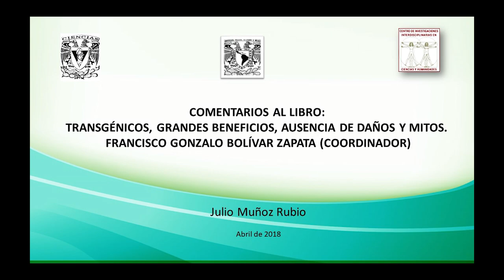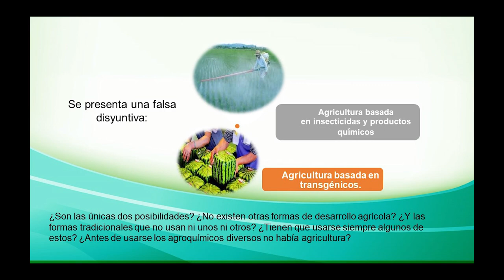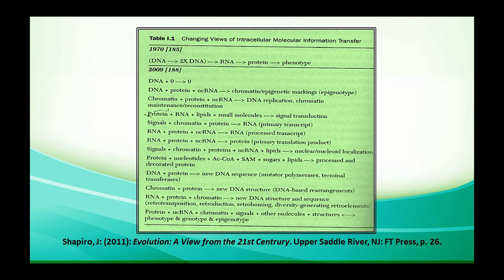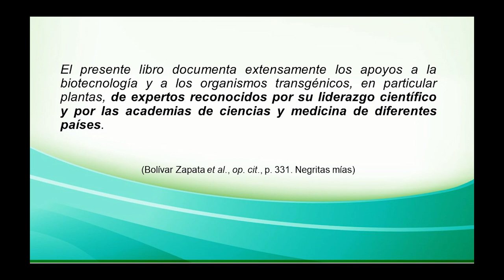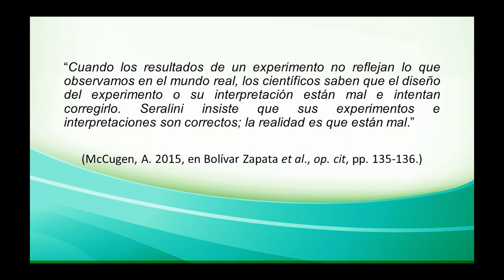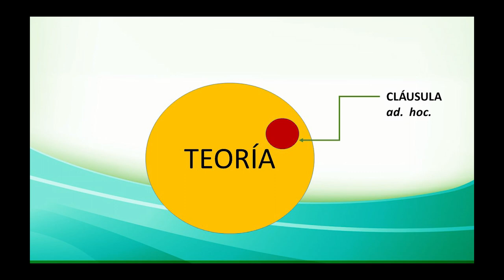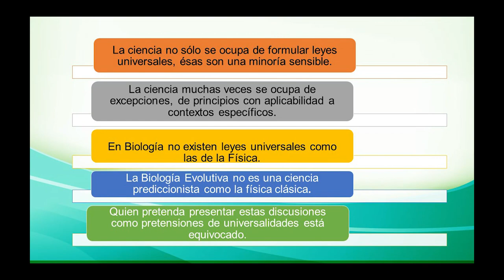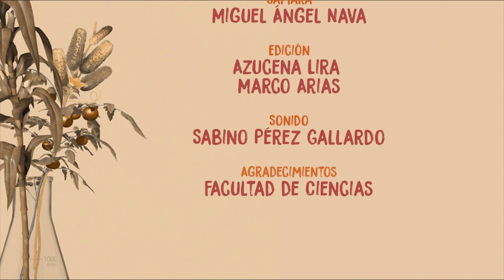Los alimentos transgénicos a debate (2 de 5) / Julio Muñoz Rubio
Ciclo de mesas redondas Los alimentos transgénicos a debate

Mesa 1
Francisco Bolívar Zapata (Instituto de Biotecnología, UNAM)
Elena Álvarez Buylla (Instituto de Ecología, UNAM)
Julio Muñoz Rubio (CEIICH, UNAM)
Javier Flores (Dirección general de Divulgación de la Ciencia, UNAM)

Modera
Rosaura Ruíz Gutiérrez (Facultad de Ciencias, UNAM)